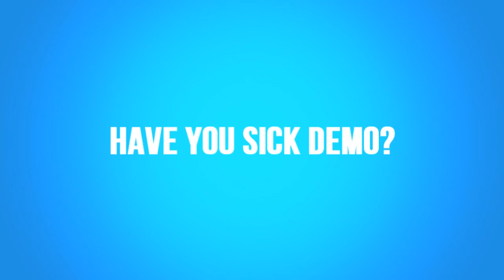[Encardy-Demos] PROMO [by TOMIQE] CLOSED PROJECT !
Hi guyz

Download And support us PLEASE !

-Have you sick demo?

-upload it and send it on our facebook/Youtube (PM)

-Nick
-Nation
-Demo Link ( in .rar with TIME )

-and we upload it on our youtube CHANNEL !

-Games allowed
COUNTER-STRIKE 1.6